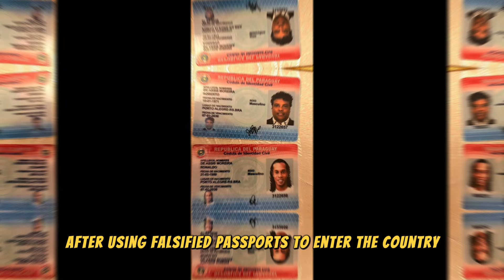Fans Shocked as Brazilian Legend Adriano is Spotted Barefoot and Drinking on the Street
In a shocking turn of events, fans were stunned when Brazilian football legend Adriano was spotted barefoot and swigging beer on the streets, sparking widespread concern. Known for his extraordinary talent, Adriano was once a beloved icon in the world of Brazilian football, but recent sightings of the star in troubling circumstances have left fans in disbelief. This video delves into Adriano's journey from football stardom to the unsettling scenes that have raised alarms among his supporters. We'll explore his past, the challenges he faced, and the possible reasons behind his public struggles. Join us as we uncover the story of Adriano and other Brazilian football stars who made headlines for the wrong reasons, showing just how challenging fame can be. Discover the realities behind the glamour of sports legends, and hear from fans who remain both concerned and loyal. Don’t miss out on this eye-opening look into the highs and lows of Brazilian football fame.